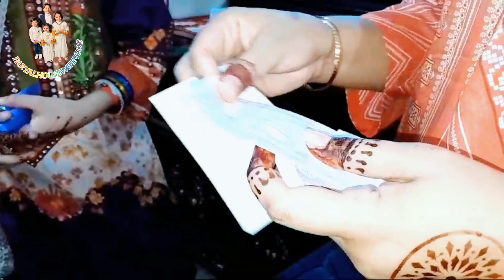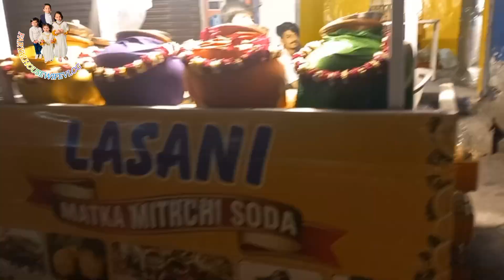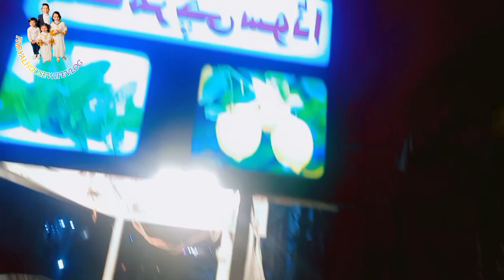EID 1st DAY VLOG |12Log Car Main | Soda Mirchi | EID MUBARAK✨♥️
Assalam o Alaikum❤️ Welcome to my channel I am a YouTuber and I make videos in my daily routine, I hope you like my video.my came to make a Vlog about my life😍❤️ One of the happiest day of my life 😍😍